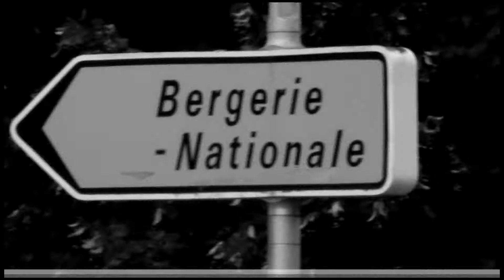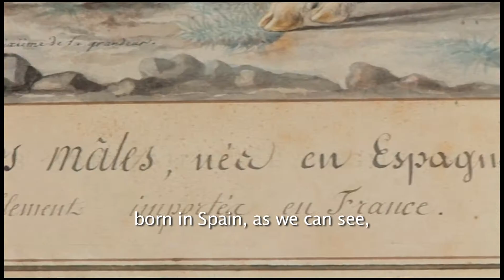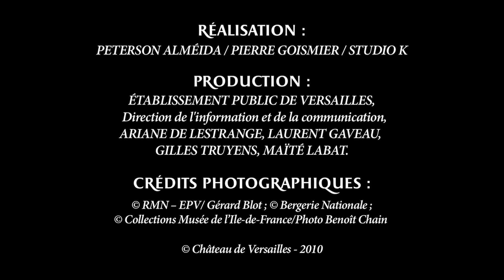Web série - Episode 5 : A la recherche des Mérinos de Louis XVI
Suivez les commissaires de l'exposition à la recherche des œuvres les plus importantes, mystérieuses ou insolites présentées à Versailles pour l'exposition Sciences et curiosités à la cour de Versailles. 26 octobre 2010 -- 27 février 2011

Avec
Hélène Delalex, commissaire adjoint de l'exposition

Episode 5 : A la recherche... des Mérinos de Louis XVI, à la Bergerie royale de Rambouillet.

Follow the exhibition's curators in search of the most important, mysterious and unexpected works presented in Versailles in the exhibition "Sciences and Curiosities at the Court of Versailles". 26 October 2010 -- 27 February 2011

With
Hélène Delalex,curator assistant of the exhibition

Episode 5 : In search of... Louis XVI's Mérinos, at the Bergerie royale de Rambouillet.